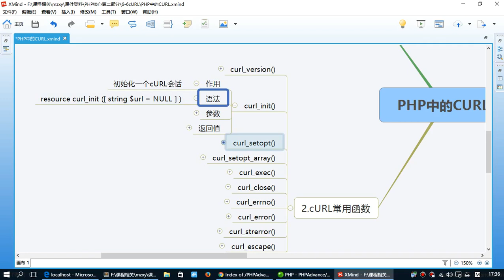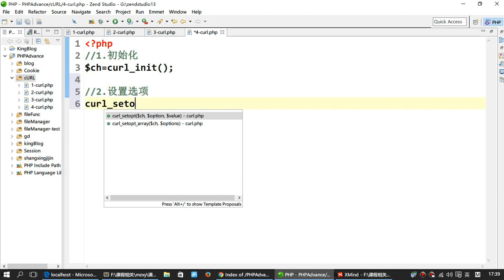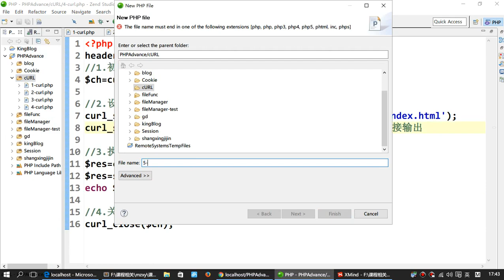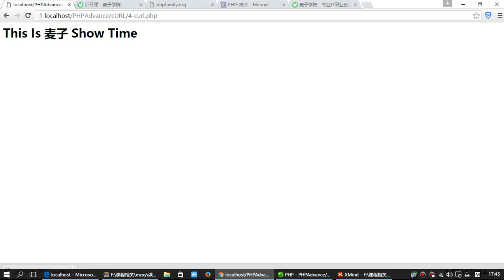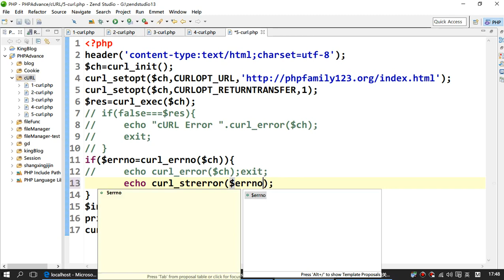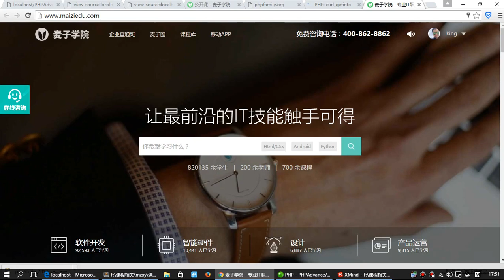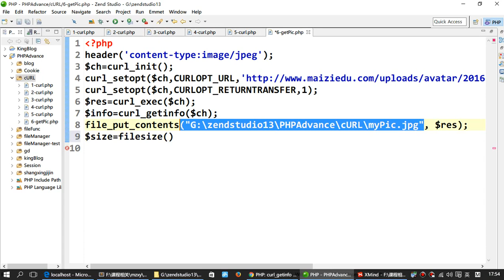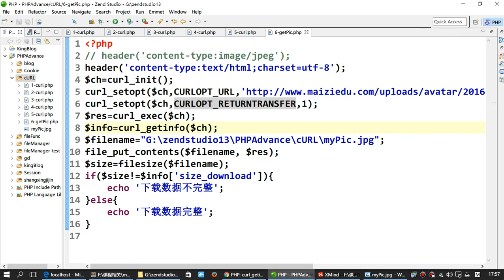curl2 curl常用函数解析